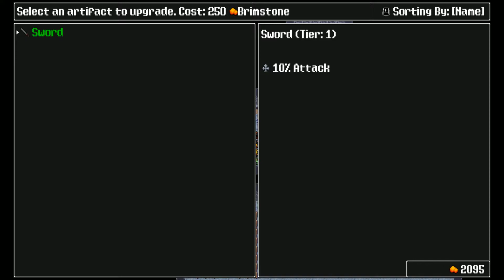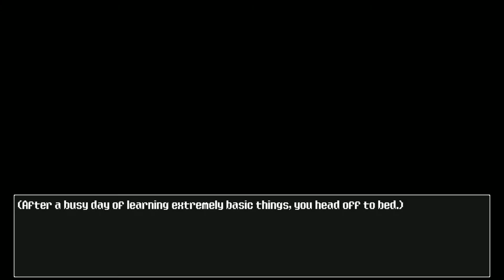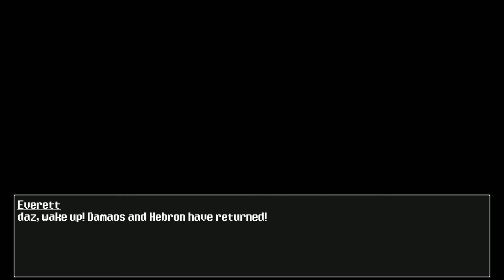SIRALIM ULTIMATE - Lets play fun monster catching rpg(When it works)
A code as provided for review.

Siralim Ultimate is a monster-catching, dungeon-crawling RPG with a ridiculous amount of depth. Summon over 1300 different creatures and travel through randomly generated dungeons to acquire resources, new creatures, and loot.

If you’re looking to compare Siralim Ultimate to other games, you might think of it as Pokemon meets Diablo, or more accurately, Dragon Warrior Monsters meets Path of Exile.

Siralim Ultimate is a really, really, really big game. For that reason, this store description is extremely detailed to help you get a grip on exactly what you can expect from the game. If you're not up to read it all, though, here's a quick rundown of some of the main features:

1300+ creatures to collect
Fuse your creatures together - the offspring inherits its parents’ stats, traits, and even the way they look!
Randomly generated dungeons spanning 30 tilesets
Customize your castle with thousands of different decorations
Engage in strategic 6v6 battles
Craft Artifacts and Spell Gems for your creatures
Choose from one of 30 specializations for your character and earn perks that change the way your creatures fight in battle
Insane amount of post-story content that will keep you engaged for thousands of hours (yes, really!)